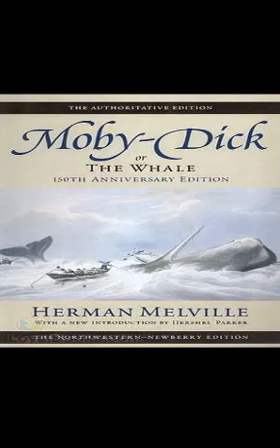Moby Dick - Chapter 81-82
“Call me Ishmael” is one of the most famous opening lines in American literature. With these words, opens one of the strangest and most gripping stories ever written about the sea and sea-faring. Moby Dickby Herman Melville is today considered one of the greatest novels written in America but paradoxically, it was a miserable failure when it first made its debut in 1851. Entitled Moby Dick or The Whale the book finally got its due after the author's death and is now regarded as a classic portrayal of mania and fatal obsession.The narrator, Ishmael, travels to New Bedford, Massachusetts, to find a place on a whaling ship. He lodges at a seedy inn where he is forced to share a room with a strange old character, Queequeg, who was a harpooner. Despite his initial revulsion of Queequeg, Ishmael decides to join him in looking for work together. They reach Nantucket, the traditional center of whaling, where they find a berth on the Pequod, a bizarre vessel adorned with the skeletons and teeth of whales. The captain, Ahab, a mysterious figure, does not appear immediately. Later, they come to know that he is on board, recovering from losing a leg on his last voyage having escaped death narrowly following an encounter with a massive sperm whale.As the ship sails past Africa, Ahab's sinister motives begin to emerge. His agenda is to hunt and destroy a legendary whale named Moby Dick, whom he has unsuccessfully pursued several times. He has smuggled his own private harpooners on board and he accosts every whaling ship he meets and demands information about sightings of Moby Dick. One of the ships has a maniacal passenger called Gabriel, who claims to be a prophet and he predicts doom for anyone who seeks Moby Dick. The peg leg captain finally encounters Moby Dick and a trail of destruction follows. The obsessed Ahab refuses to give up. The novel then races towards a brilliant and dramatic climax.As an example of the Great American Novel, Moby Dick is unrivaled in its structure, language and style. Melville amalgamates a fabulous mix of Biblical, Shakespearean and mythical elements along with wonderful seafaring atmosphere sourced from his own nautical experiences on board whaling schooners. Whaling stories from contemporary sources in Nantucket's local grapevine was another rich fountainhead of material.Moby Dick has been adapted for stage, radio, screen, television, comics and graphic novels. It remains a strange and unforgettable classic which no reader should miss.